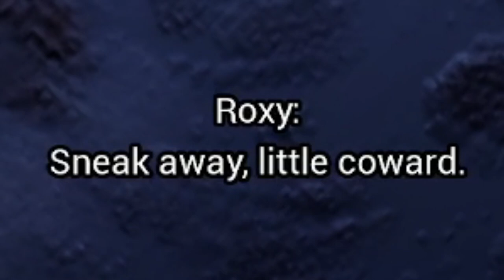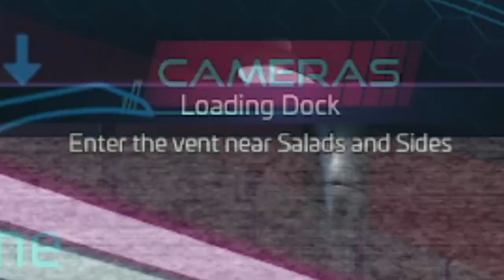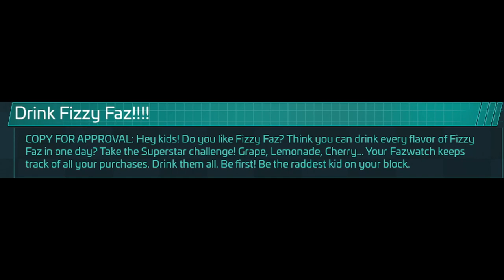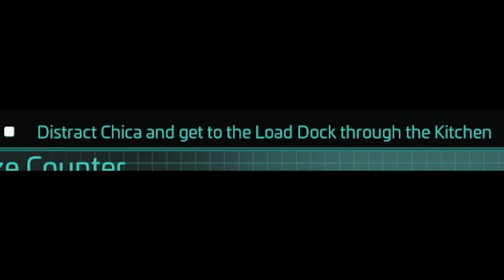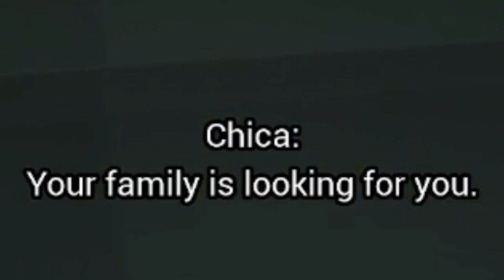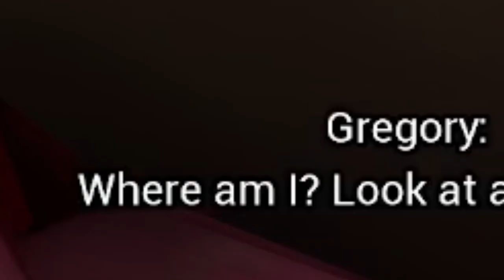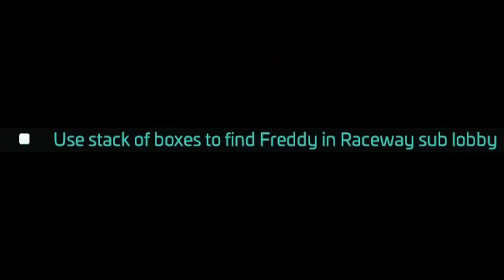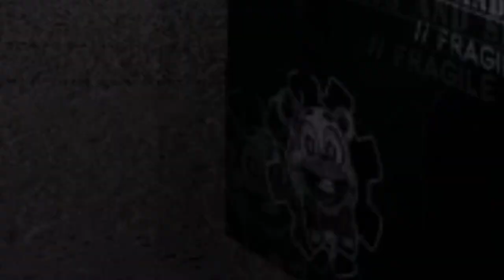FNAF: Security Breach Ep.2 | "Running Into The Scary Dancing Rabbit Lady!"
😱Vanny is not messing around! Welcome to... FNAF: Security Breach Episode 2! If you want to friend me on Xbox, my gamertag and other information are at the bottom of this description...

My Gamertag⤵
1. StunningMoney24

😃Players⤵
1. RedPandaMan6897 (@RedPandaMan6897)

1. Google+ - RedPandaMan6897
2. Instagram - redpandaman6897
4. Skype - RedPandaMan6897